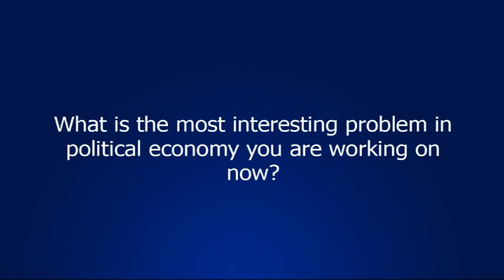Profiles in Liberty: Henderson Part II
An interview with economist David R. Henderson about his life and work. Henderson is associate professor of economics at the Naval Postgraduate School in Monterey, California and research fellow with the Hoover Institution. He has written for the New York Times, Fortune, the Los Angeles Times, the Chicago Tribune, and Reason.